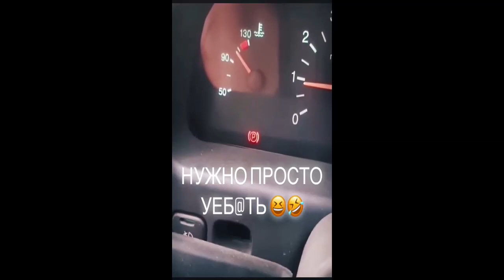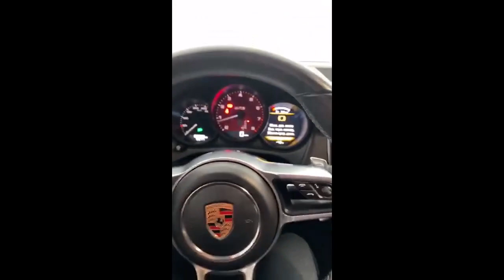Лучшие приколы 2022 | подборка приколов от Winner №43